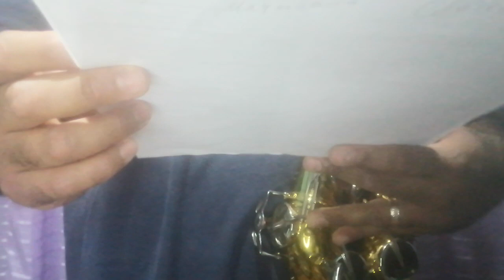POLKA LA VERDE EL PODER DE ZACATECAS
Polka para ustedes compas, gracias por estar en este su canal, ¡¡¡saludos desde Ags!